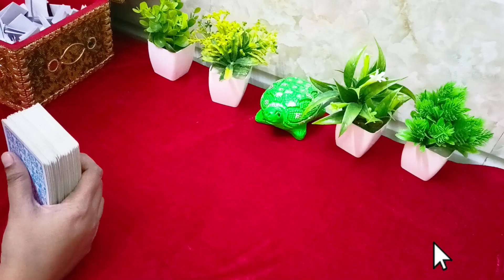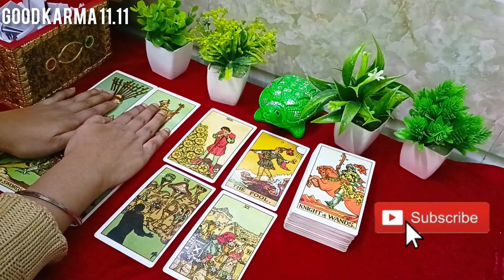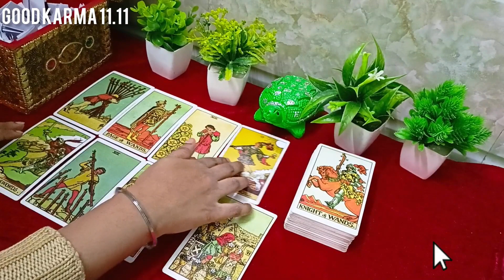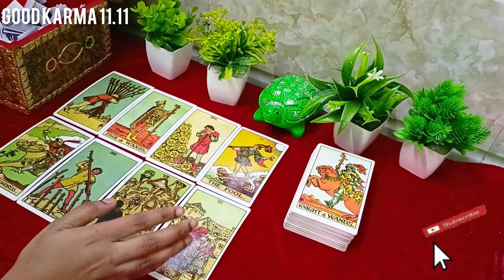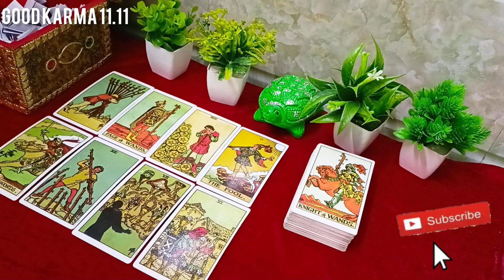💫 ऐसी किया खास बात है जो लोग आपकी नकल करते हैं 🤔🤫Tarot Card Reading 🃏 Timeless Guidance 🔮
Hello Everyone 🤗